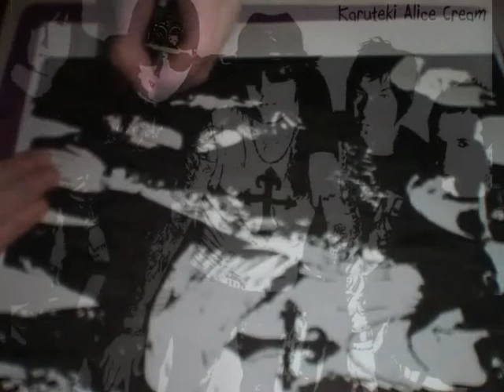Avenged Sevenfold Speed Painting